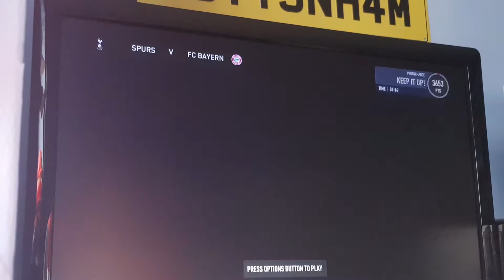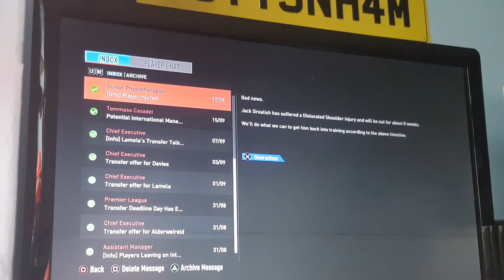Tottenham Manager Fifa 20 Carrer Mode Part 6 Can Tottenham get revenge on Beyern Munich after a 7-2?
will Tottenham get revenge on Beyern Munich after a 7-2 defeat?